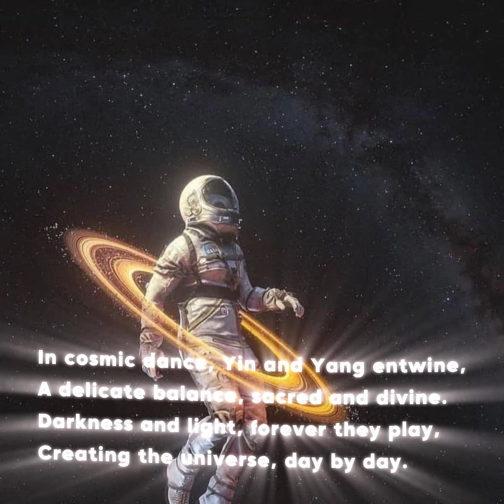Cosmic Dance of Yin and Yang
From the depths of the cosmos, a harmony gleams,
Yin and Yang, fulfilling our dreams.
In every particle, a story unfolds,
A universe of secrets, yet to be told.